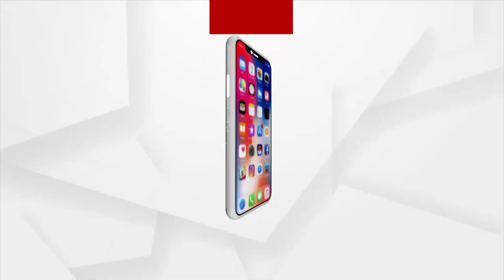SAMIKHIYA : ନୂଆ ନଗଡା